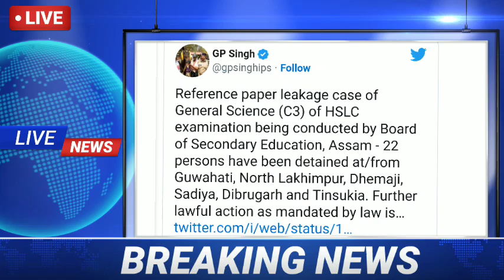मोनाबिलिनि रादाब 14 March/ कक्राझाराव गिख्रंथाव जाथाय देगारजों सुथारदों/ Trending News/ Evening News